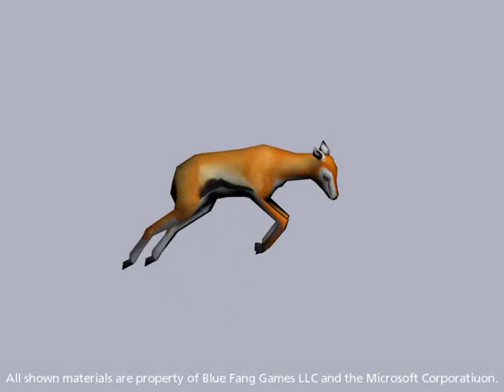Zoo Tycoon 2 - Animation Reel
Animation reel from Rapan Studio for several animals from Zoo Tycoon 2. Video from Rapan's website re-uploaded for preservation.